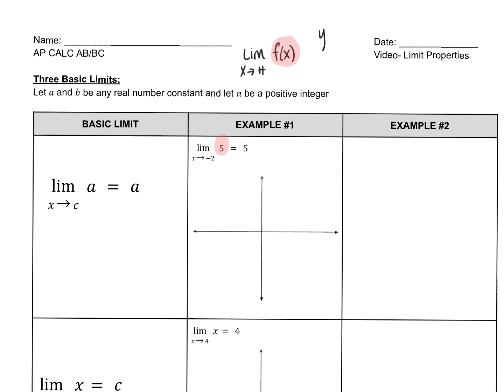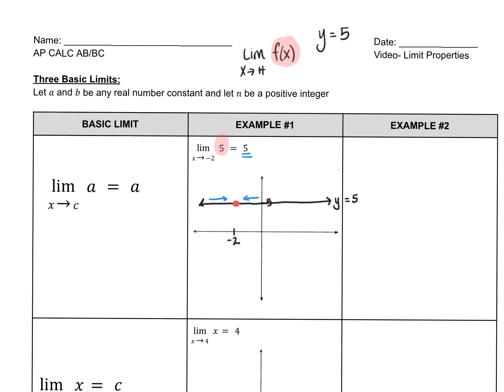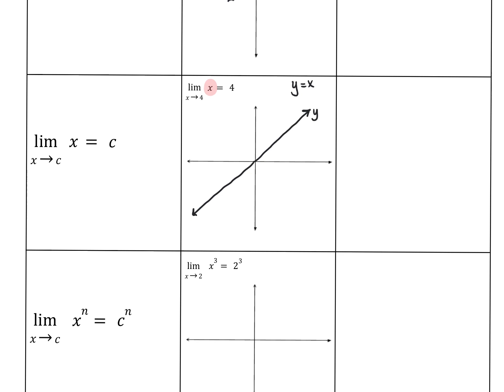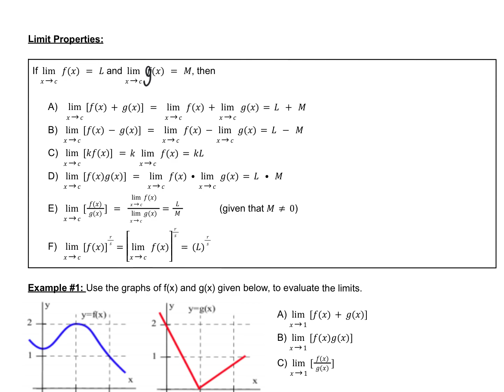Day 3 Video- Limits from Properties